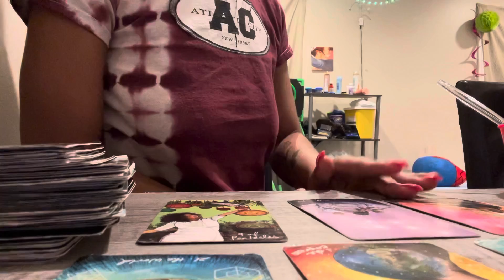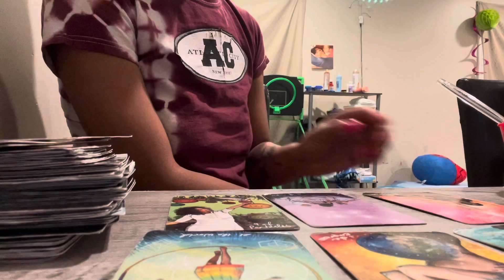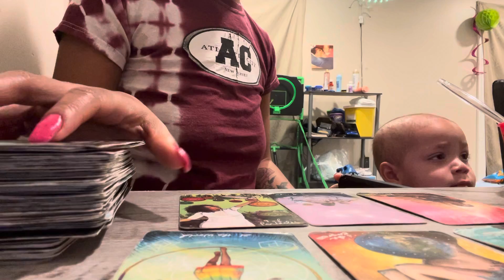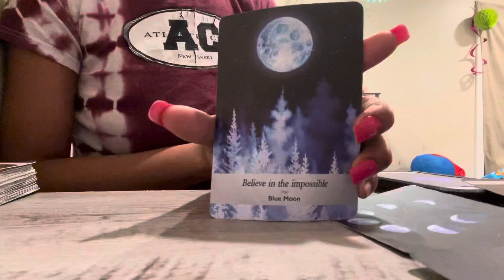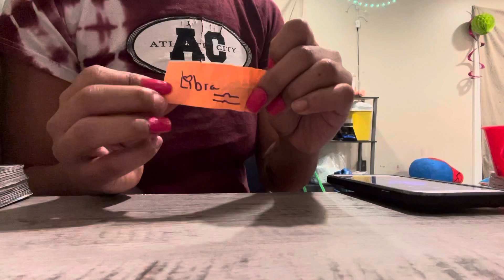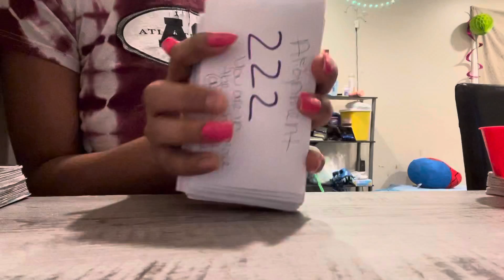Aquarius ♒️ Daily Reading🔮🚨1-6-22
HI EVERYONE🙂
My spiritual gifts
*prophecy
*Empath
*Tarot reader
*Healer
*psychic
*light worker
* Intuitive

Prettygirlnae69